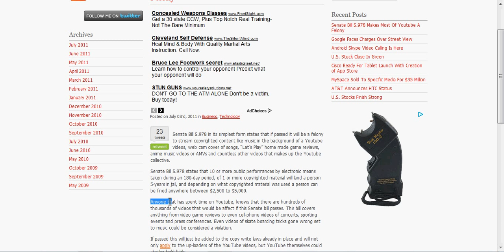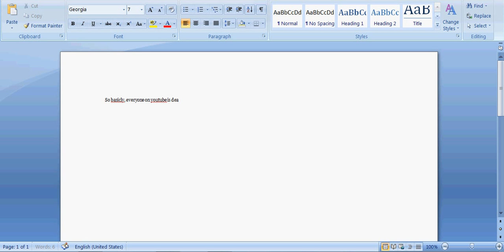Bill S.978 Takes Away The Rights Of Youtubers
Bill S.978 will take away the right of  free speech. if this law gets passed, you will not see me on youtube anymore.
this is a very SERIOUS video and please pay attention